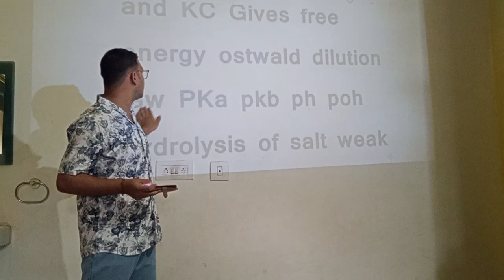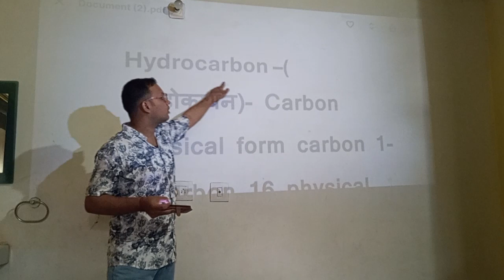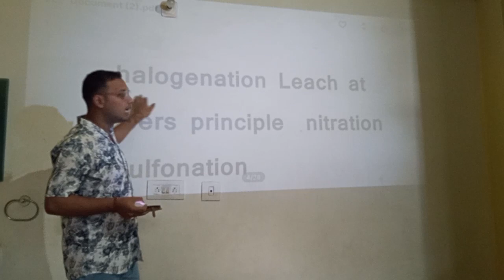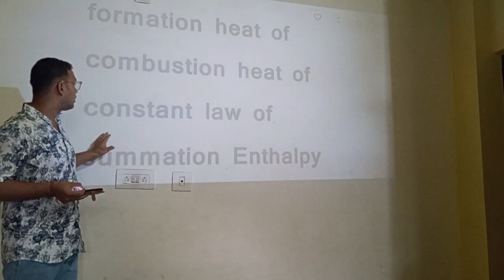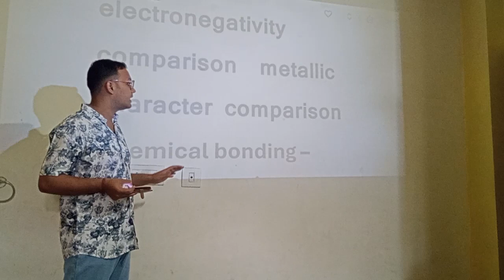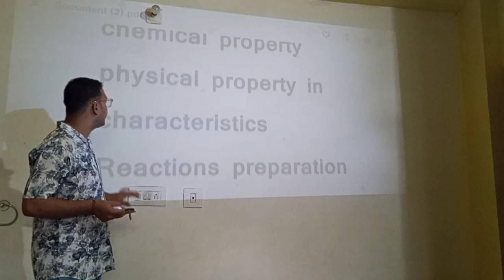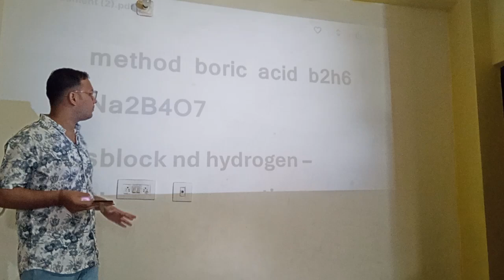CHAPTER WISE WEITAGE OF CHEMISTRY For BCECE EXAM 2024 || CHEMISTRY में क्या क्या पढ़े BCECE EXAM के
BIHAR BCECE EXAM DATE 2024

BIHAR BCECE FORM

BCECE 2023 PREAPRATION

BIHAR NURSING ENTRANCE 2024

BIHAR AGRICULTURE ENTRANCE 2024

BIHAR BPHARMA ADMISSION 2024

BCECE 2024 DATE

Bihar bsc nursing exam 2024,

Bihar bsc nursing entrance 2024 online classes,

Bihar bsc nursing 2023 entrance exam online course,

Bihar bsc nursing 2024,

Bihar bsc nursing 2024 prepration kaise karen,

Bihar bsc nursing 2024 syllabus,

Bihar bsc nursing 2024 online prepration,

Bihar bsc nursing 2024 online course,

Bihar bsc nursing 2024 exam,

Bihar bsc nursing admission,

Bsc nursing ki taeyari kaise karen,

Bsc nursing entrance exam kaise de,

Bsc nursing ka syllabus kya hota hai,

BCECE 2024 FORM KAISE BHARE

HOW TO FILL BCECE 2024 FORM

BCECE 2024 FORM FILLUP PROCES

BCECE 2024 FORM FILLUP STEP BT STEP

BCECE 2024 FORM AA GAYA

BCECE 2024 FORM OUT NOW

BIHAR BCECE 2024 FORM

BCECE BSC NURSING FORM 2024

BCECE BSC AGRICULTURE FORM 2024

BCECE 2024

BIHAR AGRICULTURE 2024

BIHAR BCECE NURSING AGRICULTURE 2024

BCECE 2024 FORM KAB AYEGA